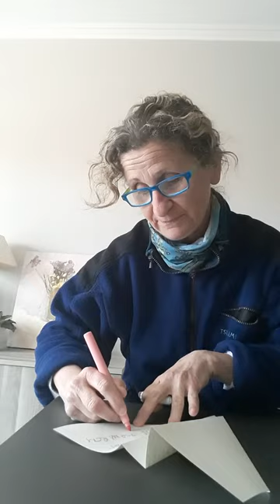Repte nº2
La Isabel us ha preparat aquest repte tan bonic.